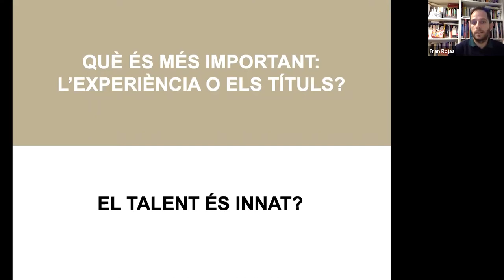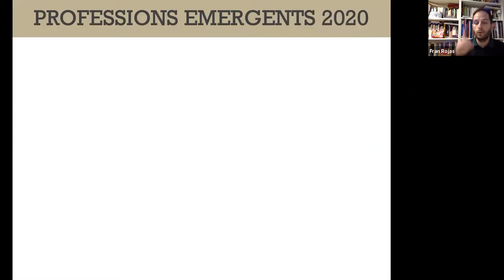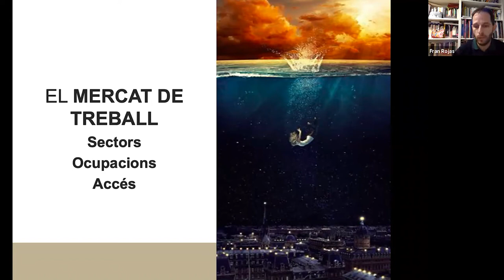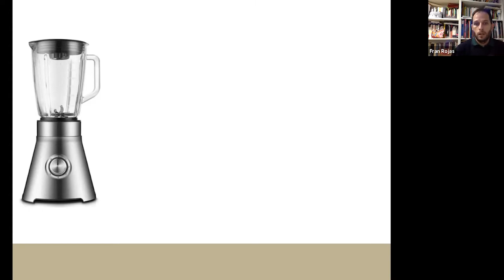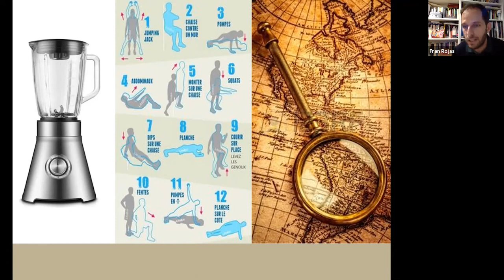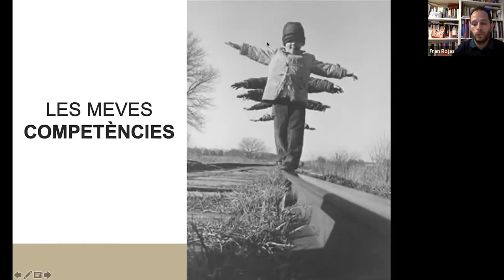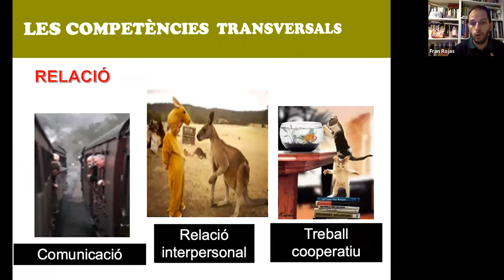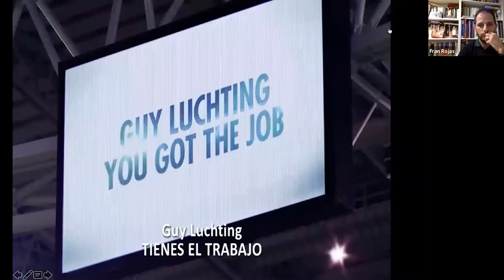Formació per a famílies 2020-21: Famílies que volen orientar (25.03.21)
Fran Rojas, educador social amb més de 20 anys d'experiència treballant amb adolescents i joves, ens dona les claus per a ajudar els nostres fills i filles a encaminar el seu futur laboral amb aquesta sessió per a famílies.